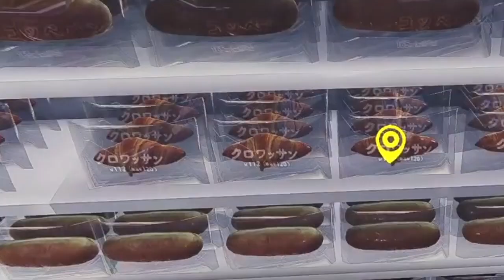Just A Normal Day As A Customer Service...【Hololive / ENG SUB】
This is normal... I guess...

Source :
[The Convenience Store] THERE'S NOTHING CONVENIENT ABOUT ME RUNNING A STORE